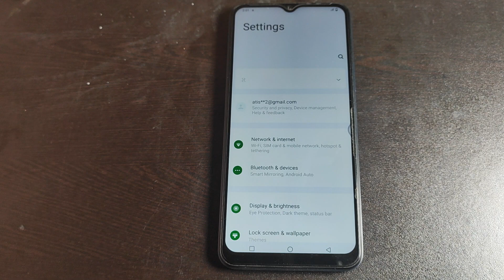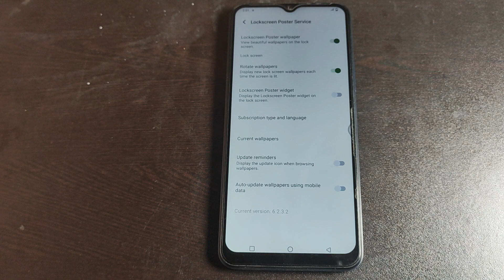How to off Lockscreen poster wallpaper in Vivo T1X, Lockscreen poster wallpaper ko kaise off kar sak